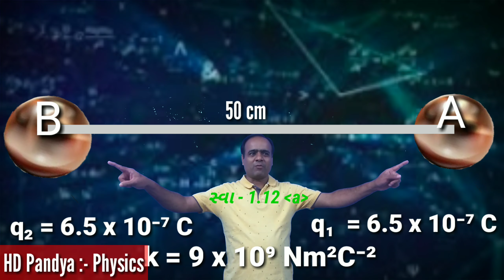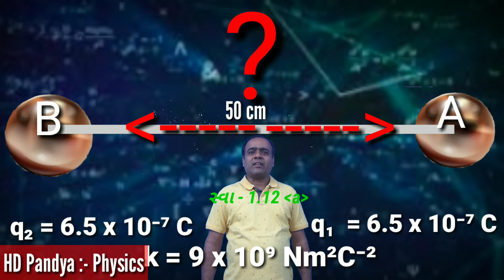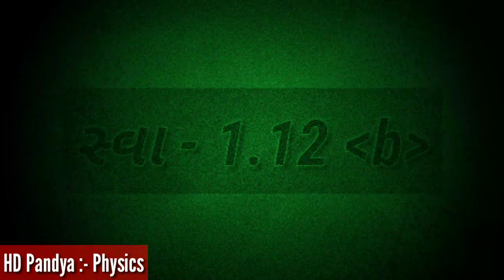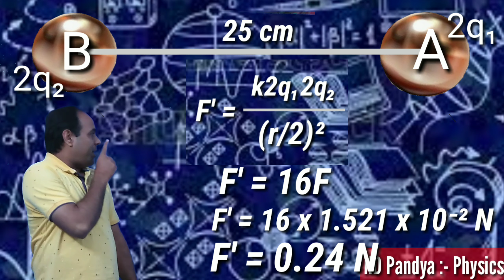Physics 12th science ch1 GSEB video 7 by HD Pandya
===Hello===
My self Physic Guru I am HD Pandya a teacher with experience of more than 24 years .
I am Physics Teacher at Junior Science College , Dabhoi, dist Vadodara, Gujarat.

JD Shah .

If you like video than share, like it , subscribe it and press Bell icon to stay tune with me if you dislike it than I will say press dislike button twice so that I will come to know how much you disliked it .

Happy to Hear that you watch my video .

HD Pandya @Physics